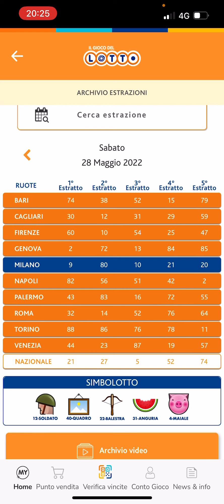ANALISI ESTRAZIONE DI SABATO 28 MAGGIO 2022+AGGIORNAMENTO SUL 90!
Per info in merito potete contattarmi via whatsapp al numero:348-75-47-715